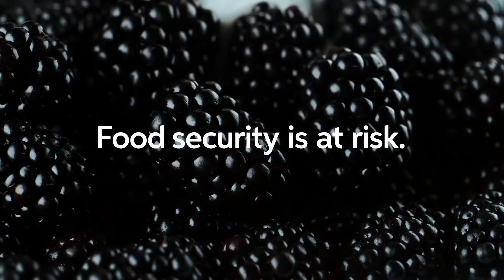CFWI22 - Ireland's role in delivering the International Climate Finance Development Agenda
In Association with The Department of Finance

Speakers:

Dr Paul Ryan, Director International Finance & Climate Division, Department of Finance
Mike Hayes, Climate Change and Decarbonisation Leader, Global Head of Renewable Energy, KPMG International
Valerie Hickey, Global Director, Environment, Natural Resources and Blue Economy, the World Bank
Stephen Nolan MD UNDP FC4S
Noelle O'Brien, Asian Development Bank